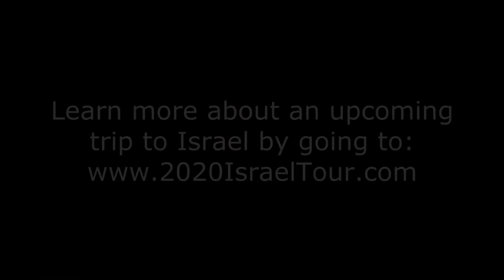Jack Mason: My trip to Israel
CHS student Jack Mason explains why he had the time of his life in Israel during a 2018 school trip organized by Eric Johnson